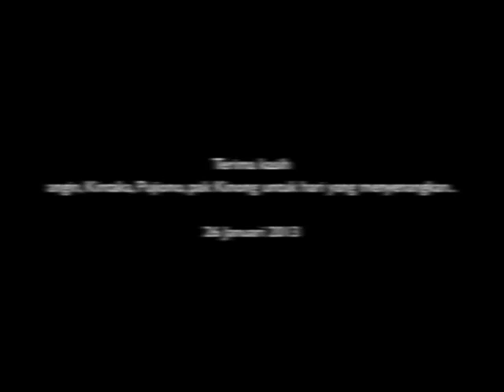Uji Coba #3: Bio Bemo Listrik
Untuk sementara, gardan diganjal di sana, ganjal motor di sini.. as kopel menjadi lebih 'rata'.. Motor listrik berhasil memutar roda lebih sempurna..

Masih banyak yang perlu dilakukan.. Untuk hari ini: sangat menyenangkan :)